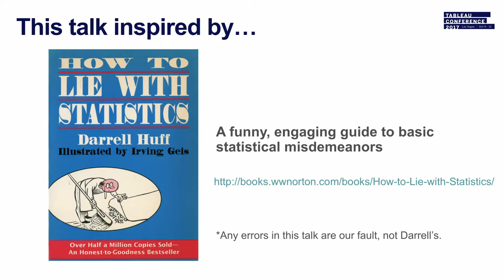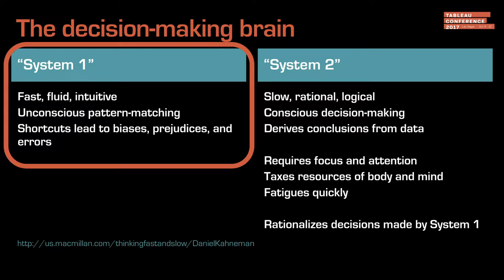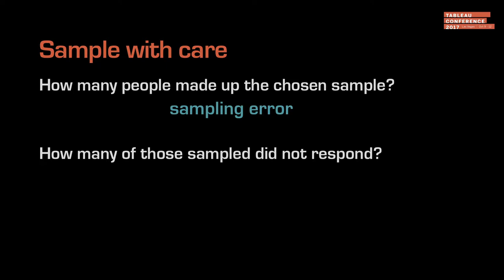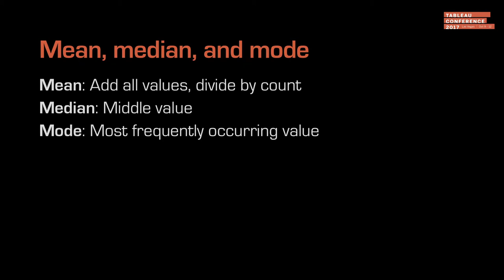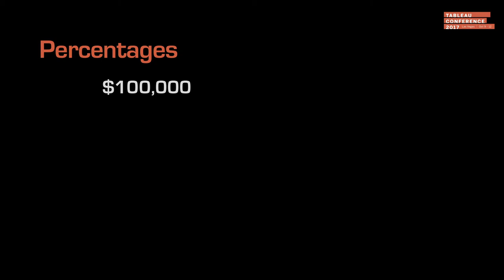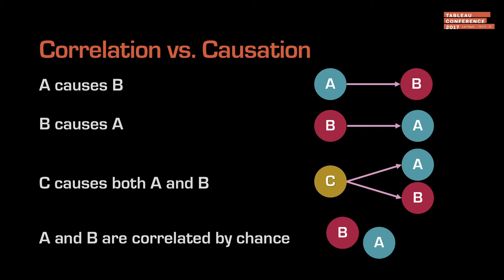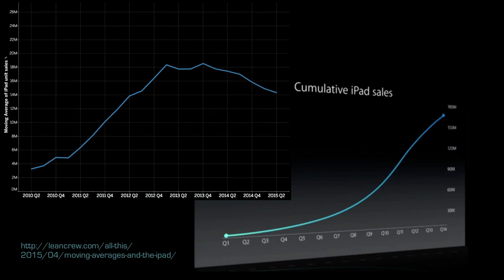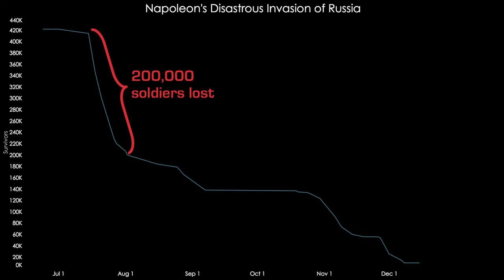The wonder of statistics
We all love data. But sometimes it doesn't quite support the point you’re trying to make, and it needs a little…help. This session will delve into how people misuse data and visualization, and how to detect when it’s happening to you. Understand how to bias a sample to produce the right results, how to give the impression your data supports the conclusion (even if only weakly related), how to make the most of random correlations in your data, how to utilize weaknesses in human perception to inflate your results, and how to obfuscate the sources of your data to make them seem more authoritative.